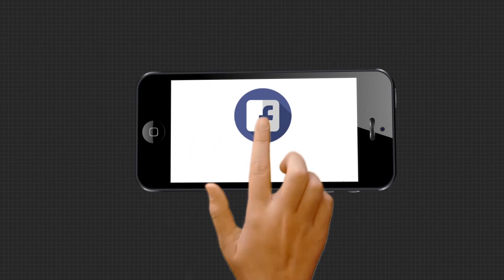ଭଦ୍ରକ ଧାମରା ରେଳପଥରୁ ପିକପ୍ ଭ୍ୟାନକୁ ଜବତ କରିଛି ପୋଲିସ .....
ଭଦ୍ରକ ଧାମରା ରେଳପଥରୁ ଚୋରା କୋଇଲା ନେଇ ଚାନ୍ଦବାଲି ଯଶିପୁର ଅଂଚଳରୁ କେନ୍ଦ୍ରାପଡ଼ା ଅଭିମୁଖେ ଯାଉଥିବା ଏକ ପିକପ୍ ଭ୍ୟାନକୁ ଜବତ କରିଛି ପୋଲିସ । ବାଂଶଡ଼ା ପୋଲିସ ଓ ଚାନ୍ଦବାଲି ପୋଲିସ କେନ୍ଦ୍ରପଡ଼ା ଜିଲ୍ଲାରୁ ଏହି ଭ୍ୟାନଟିକୁ ଜବତ କରିଛନ୍ତି ।